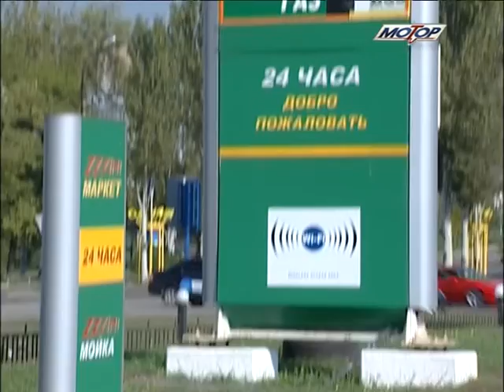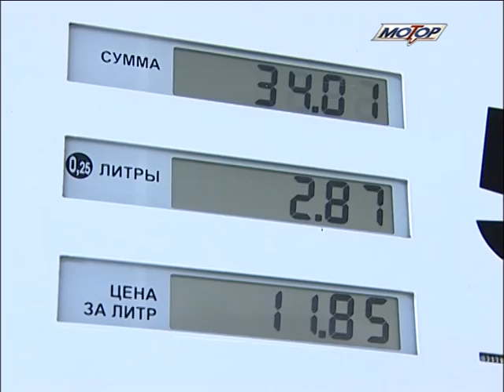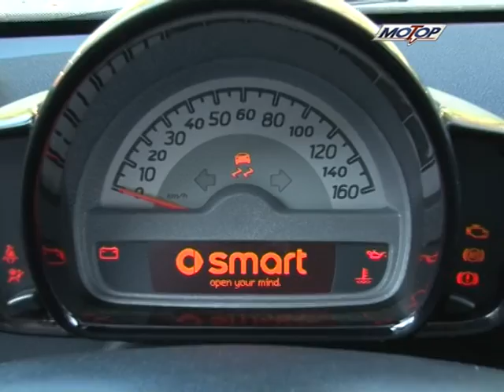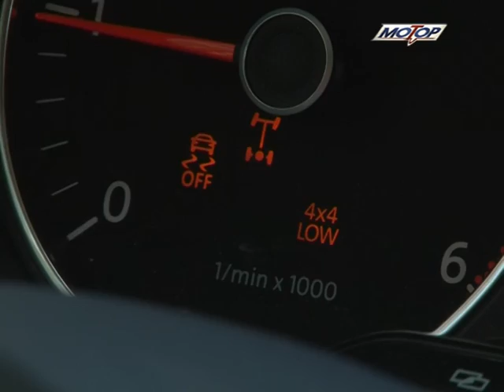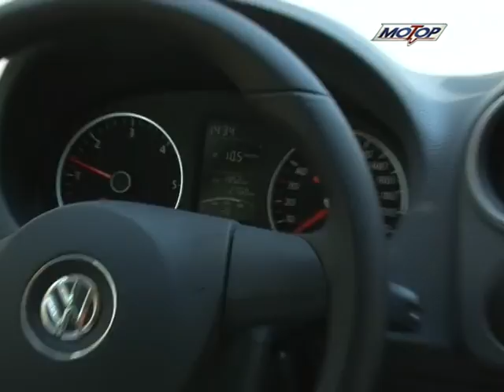7 октября 2012 - автомобильная передача Мотор-ТВ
Новость Параллель (ВААИД)
Тест-Драйв Smart
Тест-драйв Volkswagen Amarok